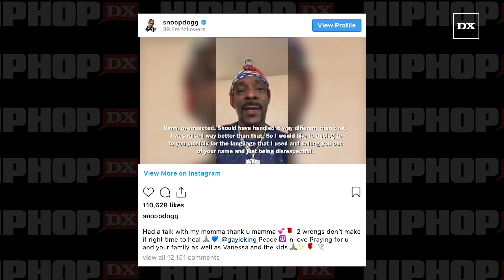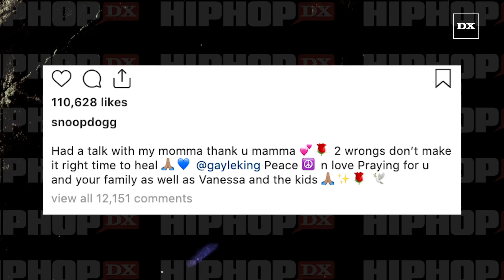Snoop Dogg Issues Public Apology To Gayle King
Snoop Dogg has issued a public apology to veteran journalist Gayle King for lashing out at her following a controversial interview with WNBA legend Lisa Leslie. During the conversation, King asked Leslie about Kobe Bryant’s 2003 sexual assault case, which Snoop (and many others) considered disrespectful.